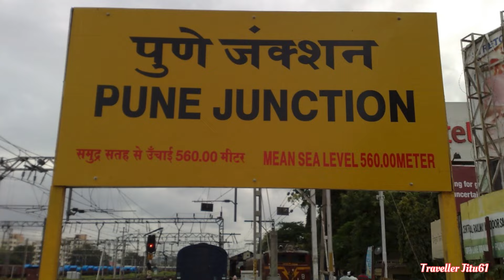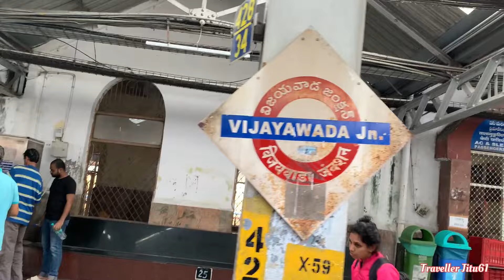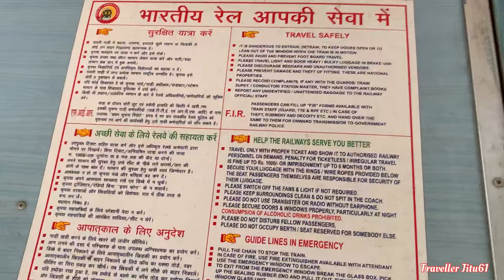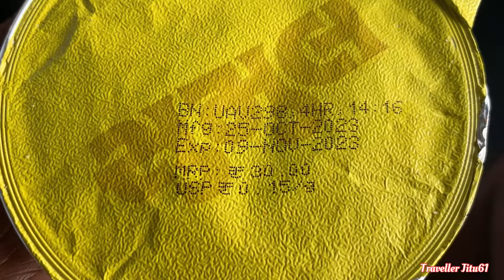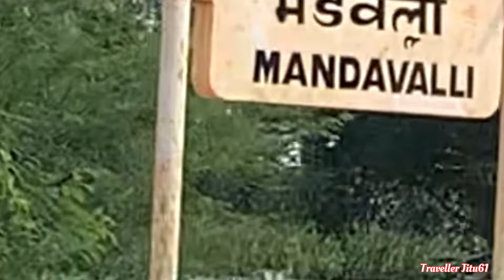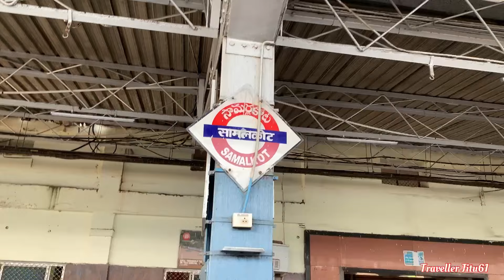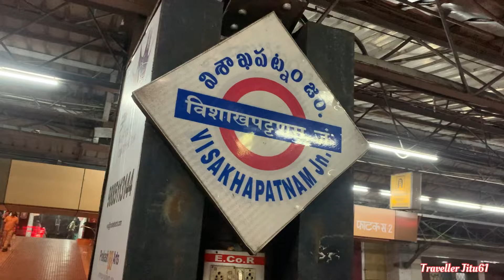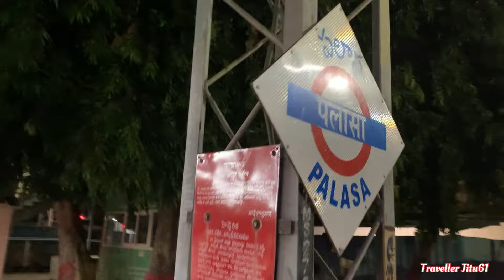TRAIN JOURNEY | PUNE to BHUBANESWAR by Konark Express | Crossed Five States | Traveller Jitu61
Please be with me.

Regards,

Traveller Jitu61